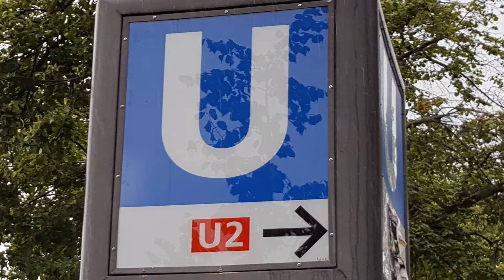u2 live in berlin 2017